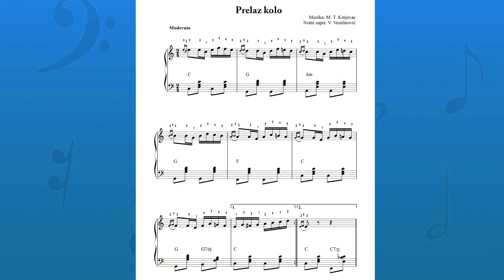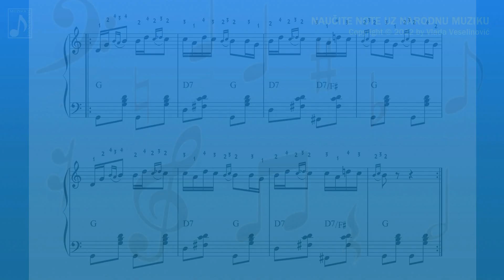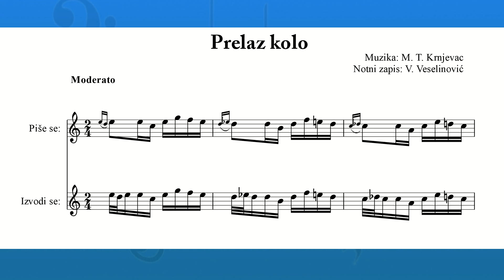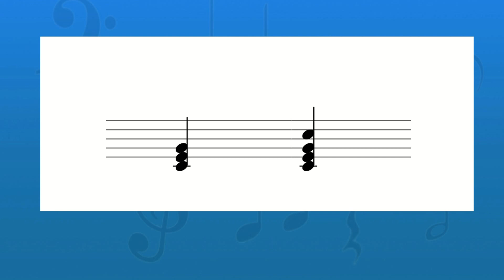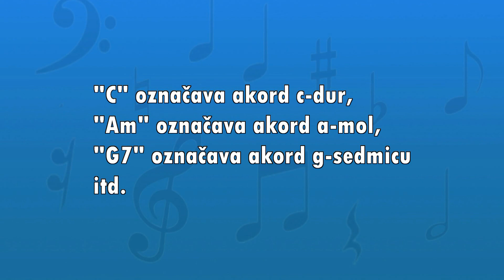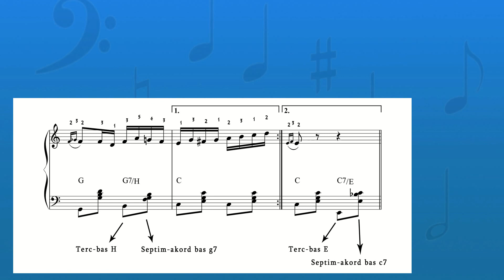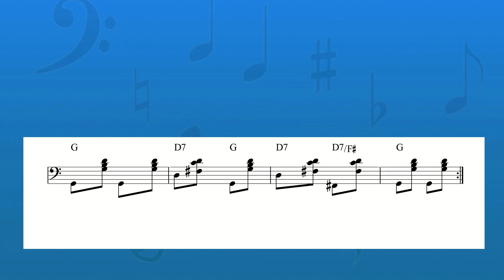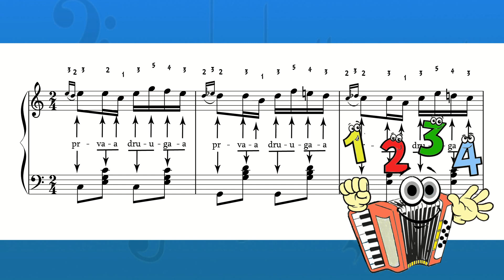NAUČITE NOTE UZ NARODNU MUZIKU Ep.4 (Beleženje ornamentike malim notama, Prstored, Akordi i basovi)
EPIZODA 4:
00:12 - BOGATIJI NOTNI ZAPIS
01:27 - BELEŽENJE ORNAMENTIKE MALIM NOTAMA
02:38 - PRSTORED
03:33 - AKORDI I BASOVI
NASTAVIĆE SE...

Video serijal NAUČITE NOTE UZ NARODNU MUZIKU napravljen je po istoimenoj knjizi Vlade Veselinovića. Narator: Marijana Veselinović.

KOMPLETAN SADRŽAJ KNJIGE:

PRVO POGLAVLJE:
NA SAMOM POČETKU
Prelaz kolo (kompletan notni zapis, verzija 1)
NOTNI LINIJSKI SISTEM
KLJUČ
IMENA NOTA
POVISILICA, SNIZILICA I RAZREŠILICA (PREDZNACI)
NOTNA VREDNOST (TONSKO TRAJANJE)
PAUZE
TAKT I BROJANJE
ZNAK ZA PONAVLJANJE
TEMPO
SIMBOLI ZA OZNAČAVANJE ORNAMENTIKE

DRUGO POGLAVLJE:
BOGATIJI NOTNI ZAPIS
Prelaz kolo (kompletan notni zapis, verzija 2)
BELEŽENJE ORNAMENTIKE MALIM NOTAMA
PRSTORED
AKORDI I BASOVI

TREĆE POGLAVLJE:
NOVI NOTNI ZAPIS I JOŠ OZNAKA
Čiča Obrenovo kolo (kompletan notni zapis)
REGISTRI NA HARMONICI
PREDZNACI NA POČETKU LINIJSKOG SISTEMA (STALNI PREDZNACI)
ARTIKULACIJA (STAKATO I LEGATO)
DINAMIKA
JOŠ ZNAKOVA ZA PONAVLJANJE

ČETVRTO POGLAVLJE:
PRODUŽENJE TRAJANJA NOTA
TRIOLA I NEPRAVILNE TONSKE GRUPE
DVOSTRUKA SNIZILICA I DVOSTRUKA POVISILICA
PREDTAKT I UZMAH
SINKOPA
GLISANDO
NOTIRANJE U VIŠE GLASOVA
BROJANJE SLOŽENIH I MEŠOVITIH NARODNIH RITMOVA (orijentalni ritam, rumba, sa-sa, 5/16, 7/8, 9/8)

DODATAK: REČNIK NOTNOG PISMA

Notna literatura i knjige za učenje harmonike (narodna muzika)